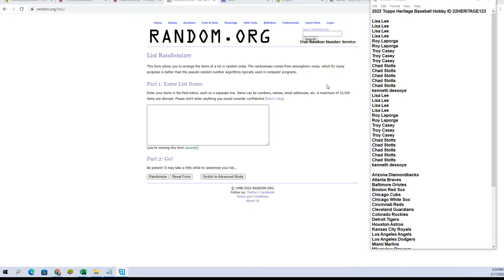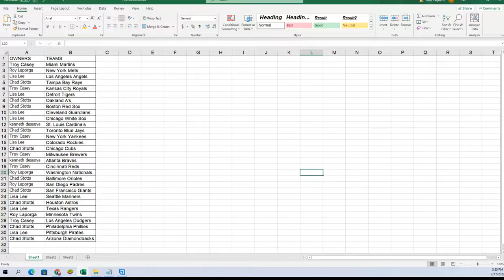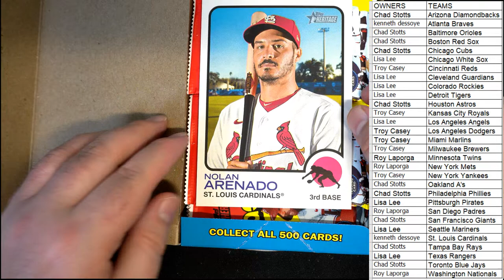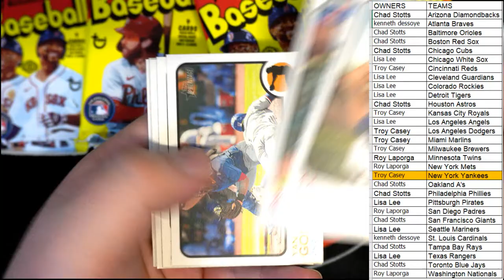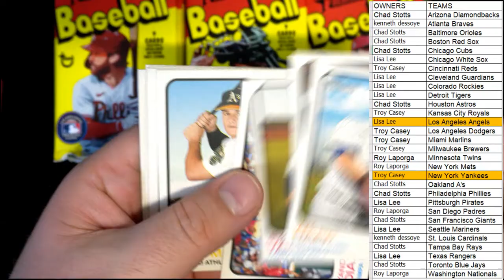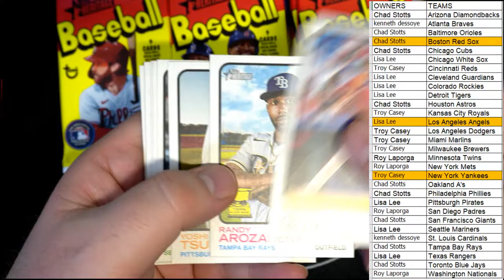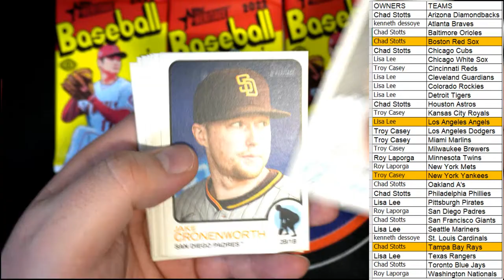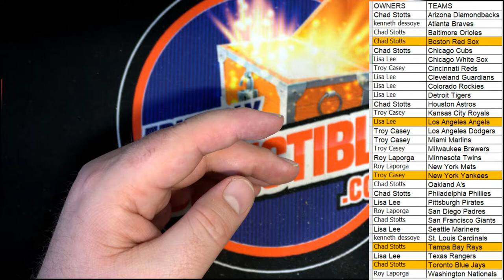2022 Topps Heritage Baseball Hobby ID 22HERITAGE123